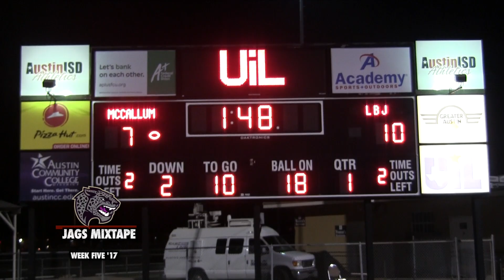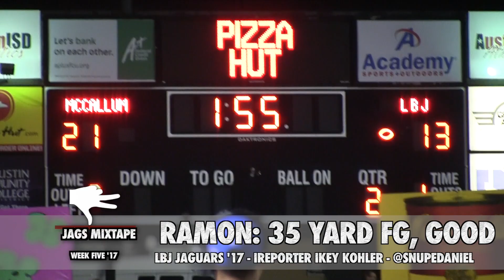🏈MIXTAPE: LBJ versus McCallum (2017)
LBJ vs McCallum | High School Football Week 5 Mixtape highlights | 2017

iReporter Ikey Kohler - LBJ Jaguars vs McCallum

Nelson Field was rockin for this one, no doubt. Austin ISD, stand up!

LBJ Jaguars vs McCallum Knights, TXHSFB at its finest.  Produced by Snupe Daniel